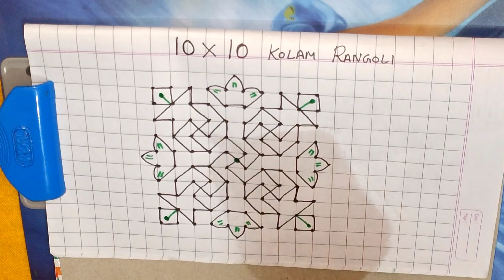10*10 easy kolam rangoli || very simple easy muggulu design for beginners